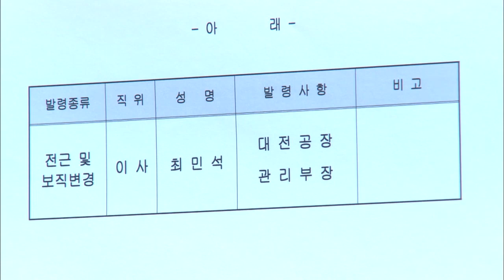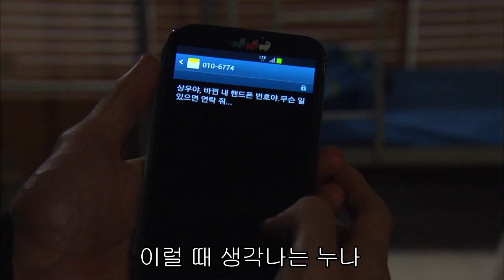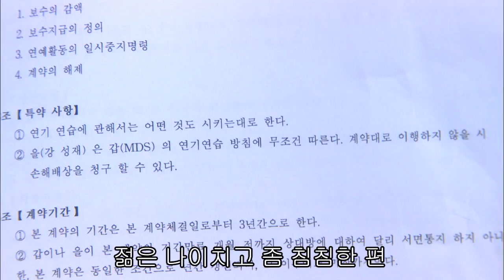[내 딸 서영이] Ep.20 / 니가 나갈래 내가 내보내줄까?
케미_한줄평)
05:35 부터 열번씩 봐주세요
제 최애 장면이닉하★